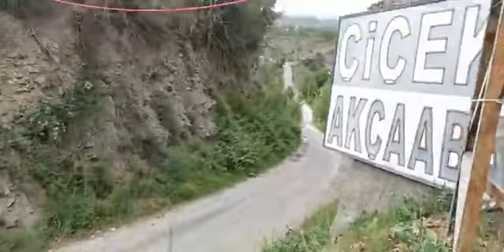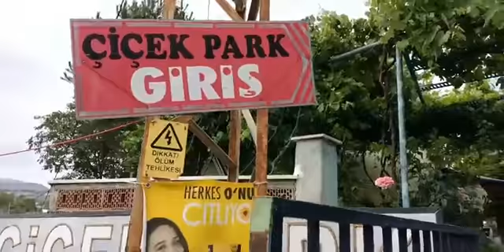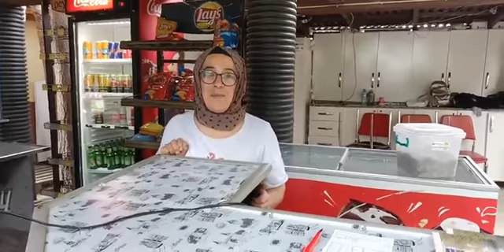Gülay Acar ile Gezinti #26